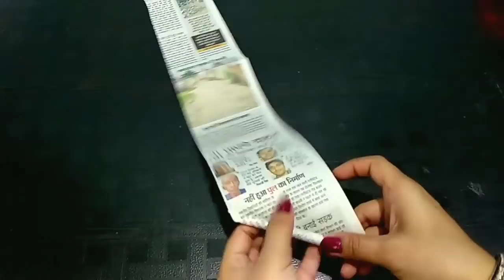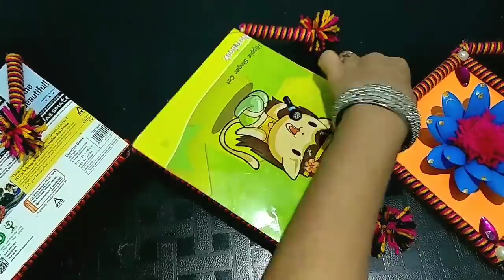DIY/Home Decoration Idea out of newspaper,wool & disposable plastic spoons/Best out of waste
Hello friends,use simple items like Disposable Plastic Spoons, Newspaper and Wool to make this  wall hanging.This is easy and simple but very beautiful.You will love this craft.Enjoy.